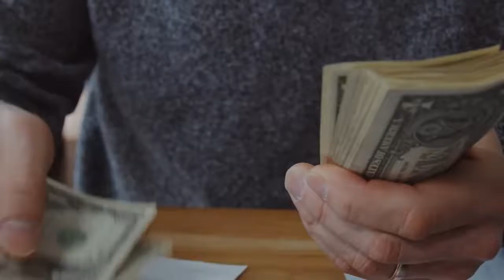បើគ្រួសារគ្មានលទ្ធភាព តើគួរស៊ូបន្តរៀនជំនាញតាមក្តីស្រមៃដែរឬទេ?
សូមថ្លែងអំណរគុណយ៉ាងជ្រាលជ្រៅ ដល់ទស្សនិកជន ដែលតែងតែគាំទ្រ និងតាមដានរាល់ការផ្សាយរបស់ Channel you tube របស់យើងខ្ញុំ ហើយពួកយើងនិងខិតខំប្រឹងប្រែងបន្តការផ្សព្វផ្សាយចែករំលែកវីដែអូចំណេះដឹងជាច្រើនទៀត សូមអរគុណ។